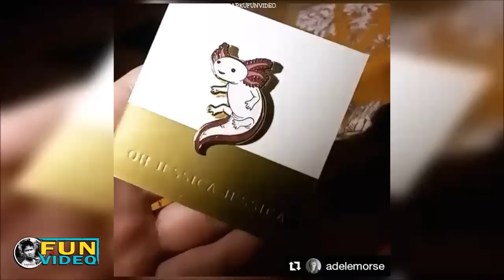AXOLOTL cute pets compilation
save animal in planet